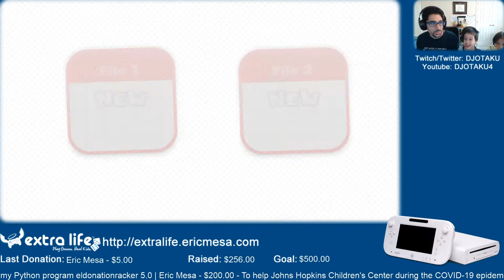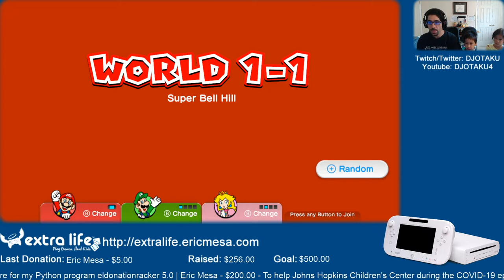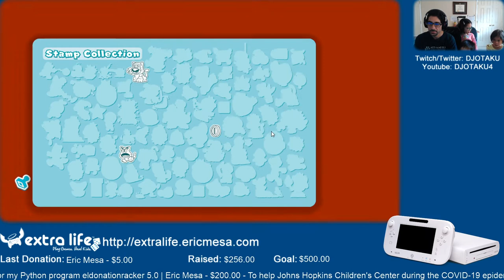ExtraLife: Eric Plays Super Mario 3D World Ep 01 - When We're Both CATS!